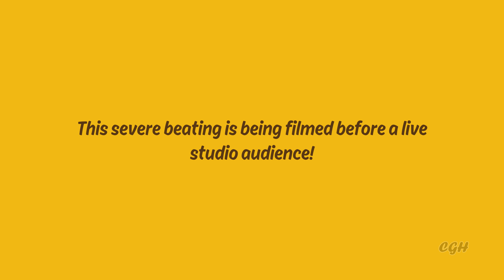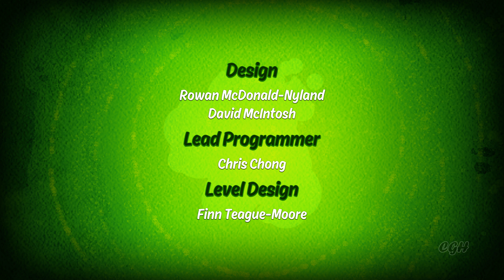Ben 10 Full Game Gameplay Walkthrough | Crazygaminghub